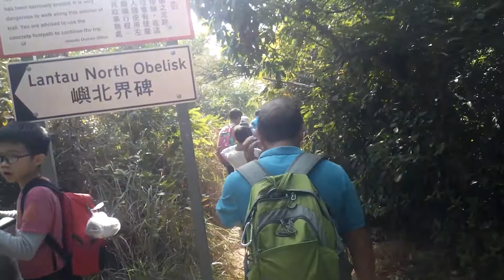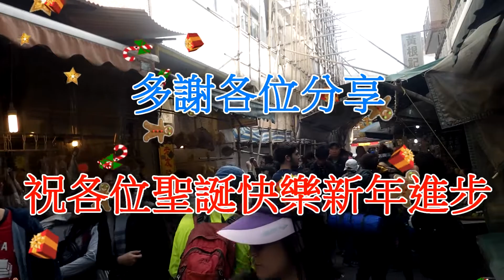東涌沙螺灣大澳 (摯友小組)2017年12月25日影片分享